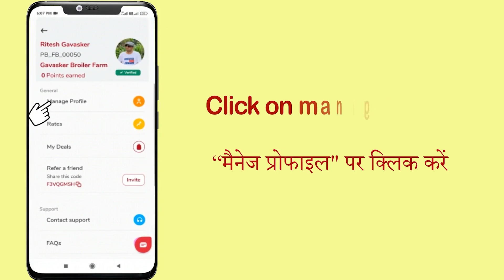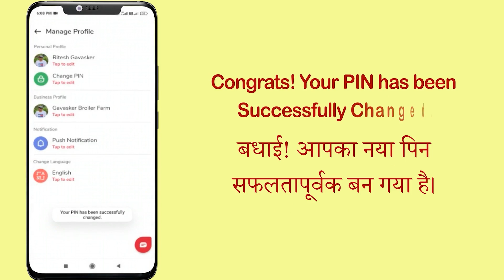How to change PIN on EGIYOK App? EGIYOK ऐप पर पिन कैसे बदलें ? (English & Hindi)